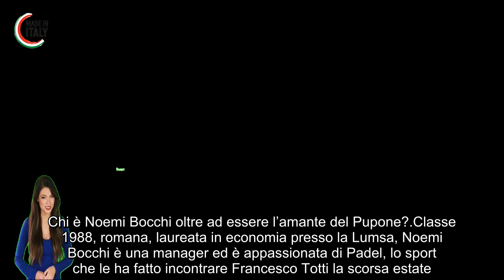Addio Capitano, Noemi Bocchi e la nuova fiamma è un uomo molto famoso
noemi bocchi manager

Francesco Totti e Ilary Blasi si lasciano e spunta Noemi Bocchi, la presunta amante del Pupone che avrebbe portato alla rottura tra i due. E’ questa la storia ufficiale che tutti noi conosciamo e che da marzo, Dagospia avrebbe detto la verità, sta facendo molto discutere.

Un’estate diversa per tutti, i due vip separati dopo venti anni e la manager blindata a causa del gossip che non la lascia più. Profili social privati, niente nome e cognome sul citofono e uscite nelle ore più improbabili per non tentare di non farsi vedere dai paparazzi.
Chi è Noemi Bocchi oltre ad essere l’amante del Pupone?
Classe 1988, romana, laureata in economia presso la Lumsa, Noemi Bocchi è una manager ed è appassionata di Padel, lo sport che le ha fatto incontrare Francesco Totti la scorsa estate.